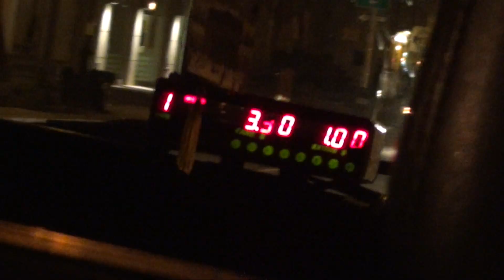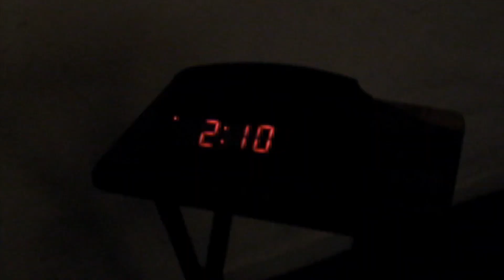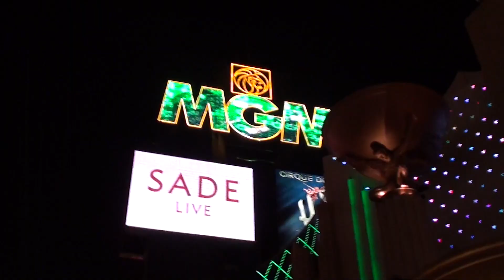short film【A KNOCK ON THE DOOR】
short film【A KNOCK ON THE DOOR】2022
It opens up your mind to the twisted world

▼Writer & Director
Hideyuki Mako

▼Producer
Yuri Maco

▼Music Composer & Performer
Bu-chi's Sound Factory

▼Cast
Derryck Dawson
Deborah Marcano
Roany Revolorio